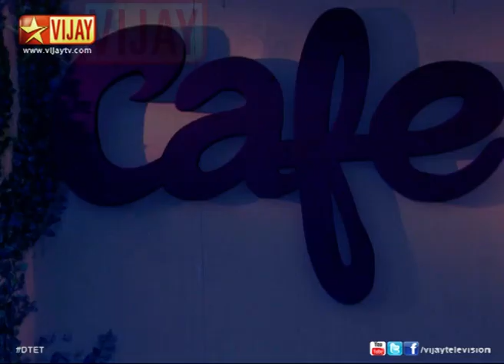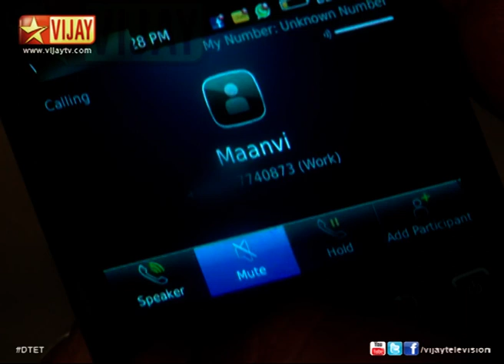Deivam Thandha En Thangai 02/05/14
Everyone is delighted as Malathi and Vishwa has entered the finals. Karan meets Jayapal and Dhamu sees them. Karan gives information regarding Malathi to the press. Dhamu tells the news to Malathi but she refuses to accept it. Malathi calls Dhamu but Karan attends the call and thinks to break Dhamu's suspect. Karan threatens Dhamu.